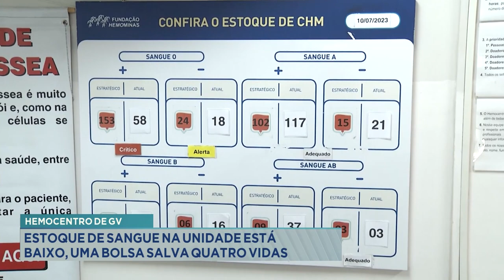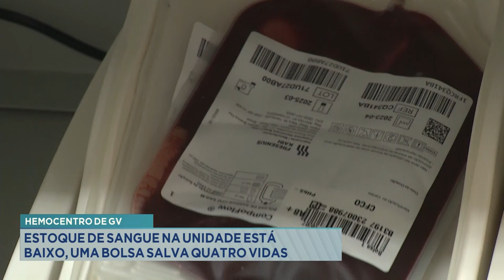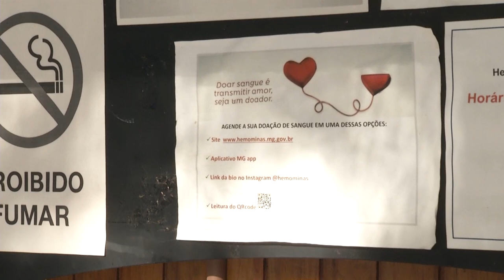Hemocentro de GV: Estoque de Sangue na Unidade está Baixo, uma Bolsa salva quatro Vidas.